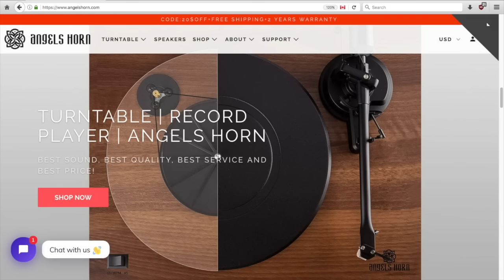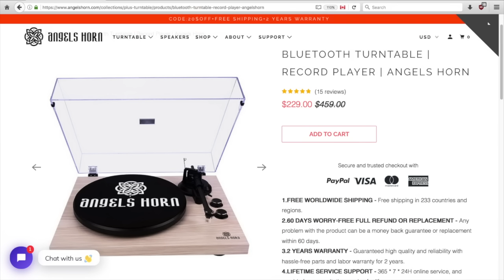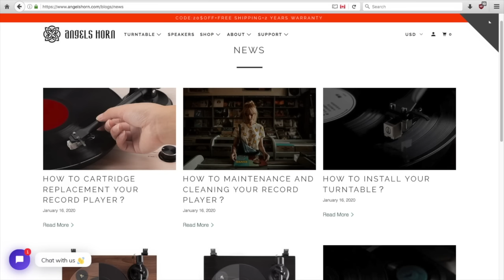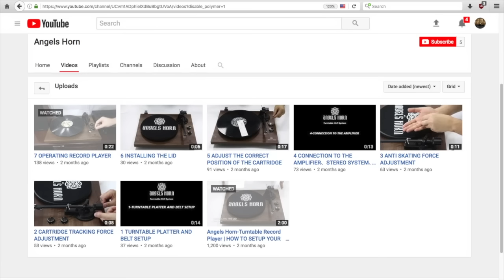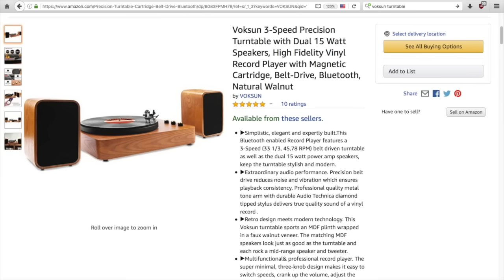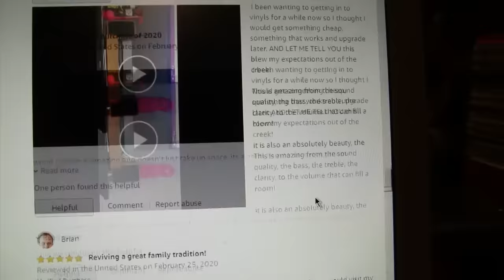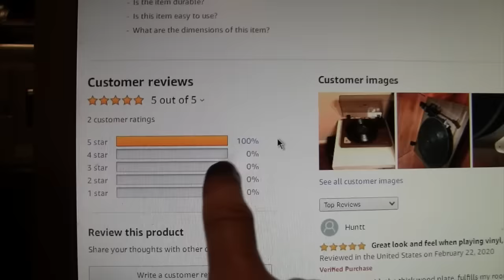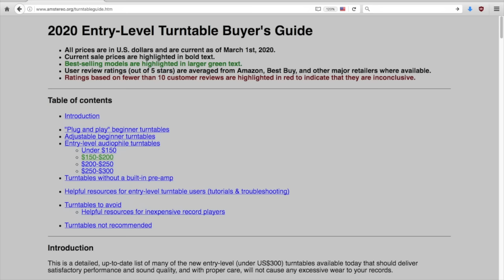New "Made in USA" Angels Horn turntables with FAKE reviews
UPDATE: Angels Horn has removed the fake reviews and false "Made in USA" claim from their web site, and they do ship out of that garage in Missouri. But I would still not recommend buying one of their turntables. Instead, have a look through my 2020 Entry-Level Turntable Buyer's Guide